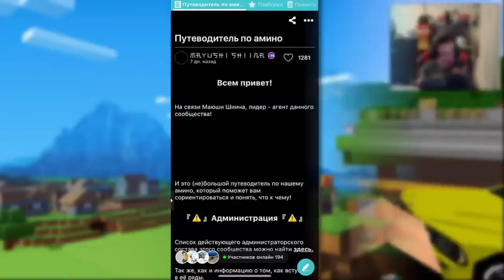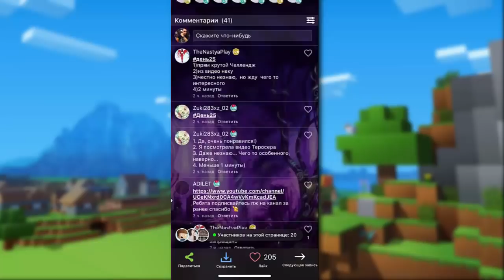ПРОПАЛ ЭДИСОН И ЕГО ДРУГ МАЙНКРАФТЕР (НАГРАДА 5.000.000 $) МАНЬЯК НА МАШИНЕ СБИЛ ЕГО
Смертельная машина и маньяк опять наносят удар! Лучший #1 майнкрафтер на ютубе попал под машину и умер! Кто был за рулём? Эдисон и Жека разберутся!